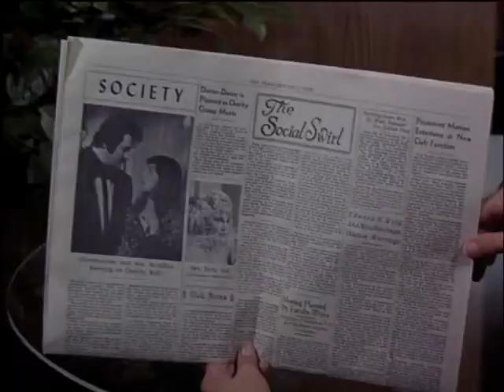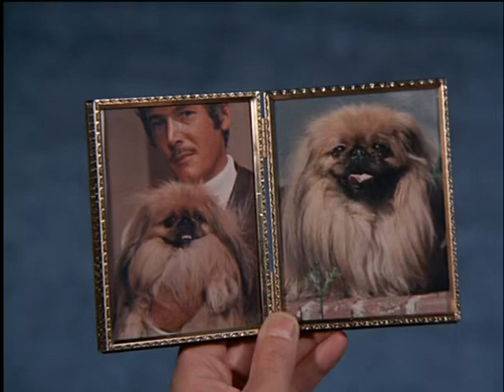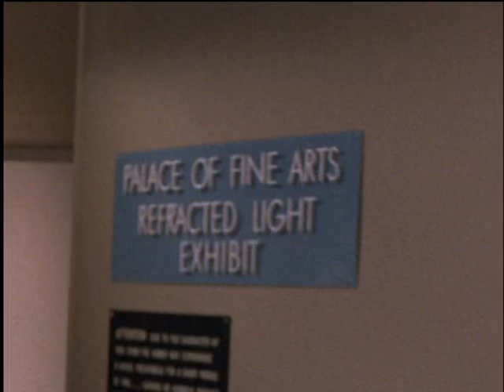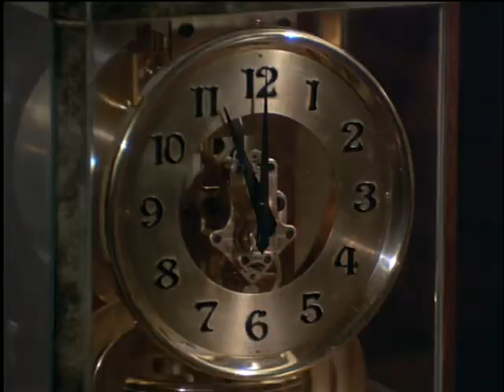Mcmillan & Wife S01E03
After a Saturday breakfast with Sally's mother, a wealthy woman's dog is taken for ransom. And they kidnapped her husband, too. Guest stars: June Havoc, Wally Cox.